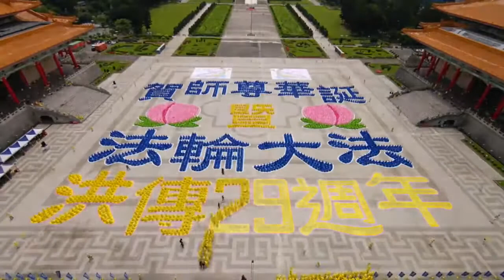5200人排字精彩時刻 賀師尊華誕暨法輪大法洪傳29週年| 2021 天下一盤棋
💢台灣法輪功學員每年排字備受矚目。今年適逢法輪功創始人李洪志大師70歲華誕，台灣部分法輪功學員約五千二百人在台北自由廣場排出一幅巨型圖像「賀師尊華誕暨法輪大法洪傳29週年」。